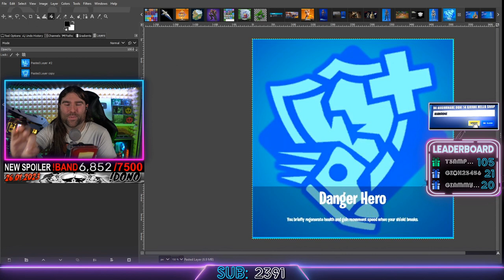MONKAS 😂 - BEST OF XIUDER